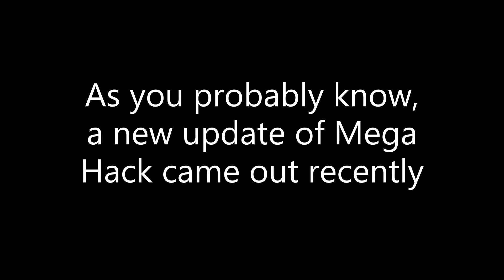Mega Hack Update v7.1 Is Out!!!!! | Geometry Dash 2.1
these aren't all of the new things...